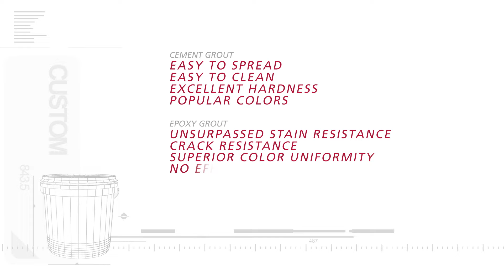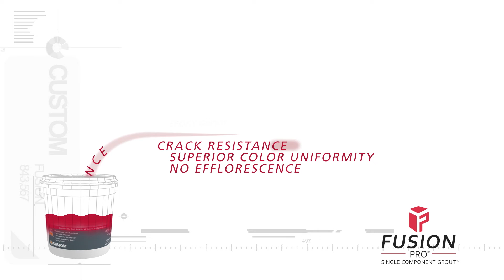Beard Boy Productions:Custom Building Products Fusion Pro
This video was written and produced by Beard Boy Productions.  Beard Boy is a Southern California-based advertising production agency that has created award-winning television, video, radio and web content for all kinds of clients all across America for over two decades.